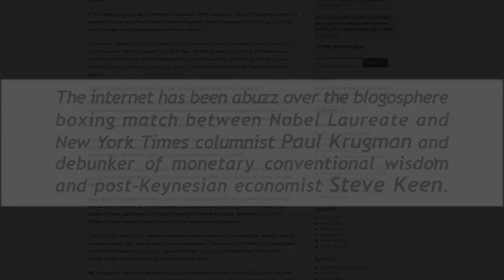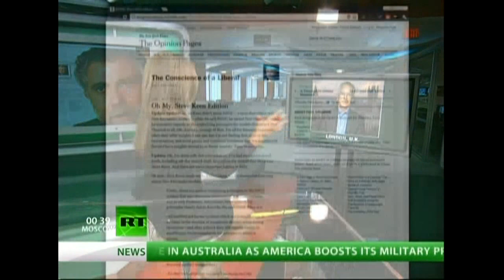Post Galilean Steve Keen Knocks Out Neo Ptolemaic Krugman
Edited Extracts from Steve Keen's Talk to RT's Lauren Lyster.

"The internet has been abuzz over the blogosphere boxing match between Nobel Laureate and New York Times columnist Paul Krugman and debunker of economic conventional wisdom and superhero economist, Steve Keen [...]

[...] Steve Keen gave Paul Krugman one upper-cut too many for the establishment intellectual to handle. Krugman declared victory and walked away before he could be dealt any more blows to his economic ego -- not before Krugman could land one more low blow though..."
(Capital Account, Apr 4, 2012)

Steve Keen is Professor of Economics & Finance at the University of Western Sydney, and author of the popular book "Debunking Economics" (Second edition -- Zed Books UK, 2011)

Since 1999 Paul Krugman is an Op-Ed columnist for The New York Times and professor of Economics and International Affairs at Princeton University.

Thanks for YouTube Sharing:
user/CapitalAccount

Google The Web:
Neoclassical economics
Keynesian economics